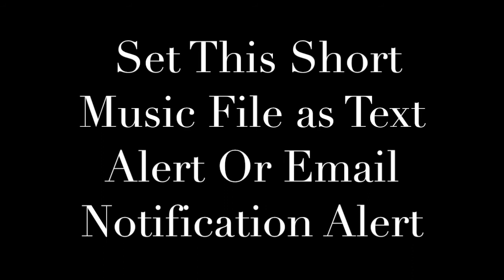Firefly Ringtone and Alert